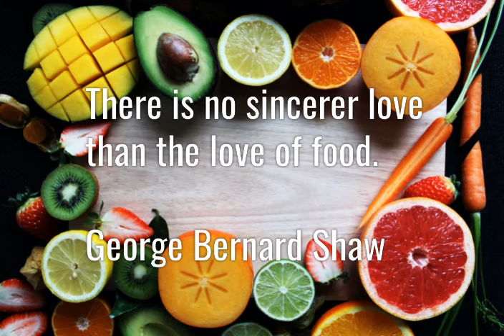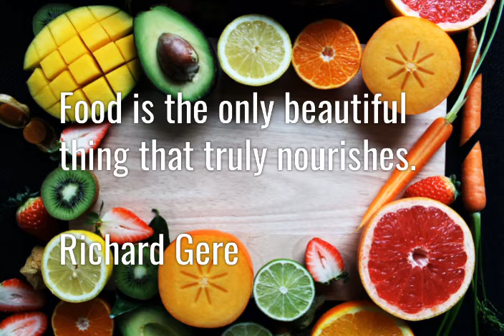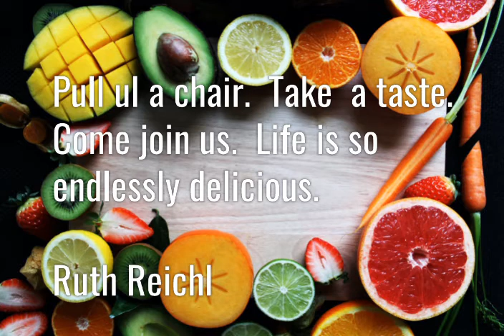FOOD QUOTES That Will Inspire You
Best food thoughts to inspire you